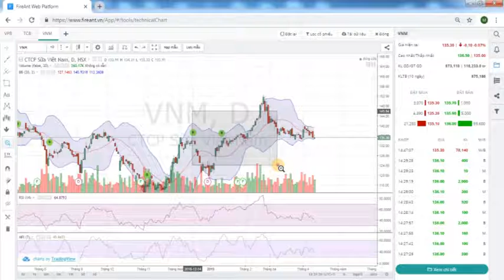FireAnt Web Platform - 077. Phóng to đoạn biểu đồ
Công cụ tương tự như kính lúp giúp phóng to các đoạn biểu đồ.